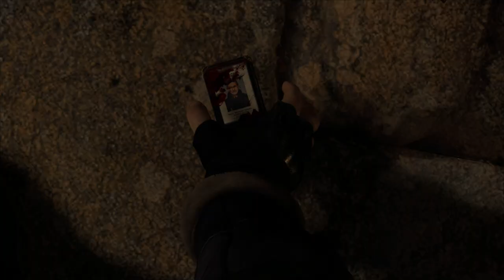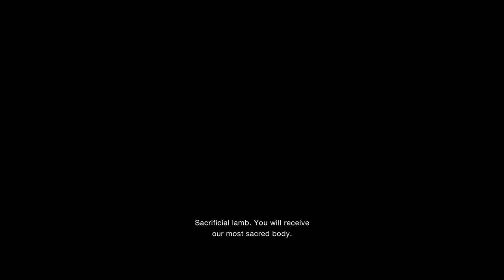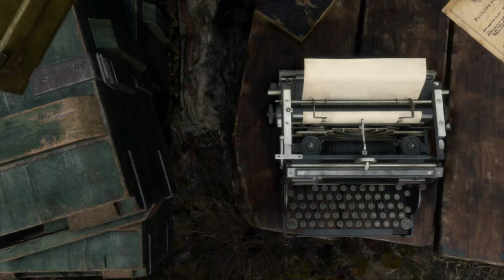UnrealEntGaming Plays Resident Evil 4 Remake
The Resident Evil 4 Remake takes us back to our childhood as we relive the horrifying events involving Leon Kennedy as he sets out to find the presidents daughter in Eastern Europe!

🔹 Beyond Dragon Ball Super Ultra Instinct Goku Struggling In Battle! Top 5 Strongest Warriors Spar (Chapter 14)

🔹 Dragon Ball Kakumei God Of Destruction Amaron Vs Vegeta In Universe 6! Berserker Broly Unleashed (Chapter 15)

🔹 Beyond Dragon Ball Super Ultra Instinct Goku Vs Warriors Of The Past! The Top 5 Strongest Assemble (Chapter 13)